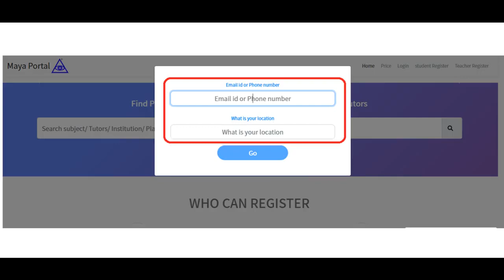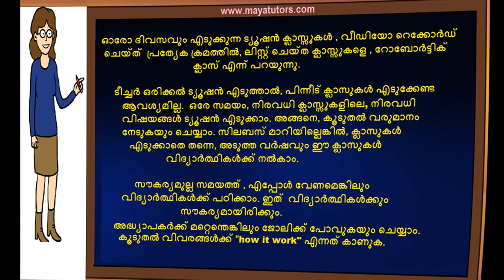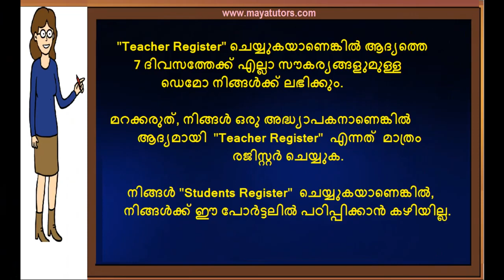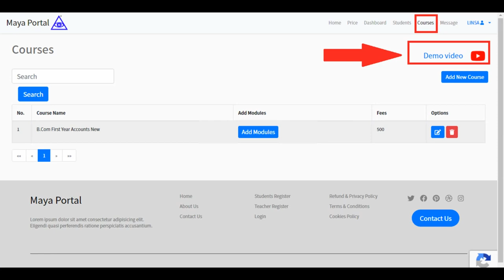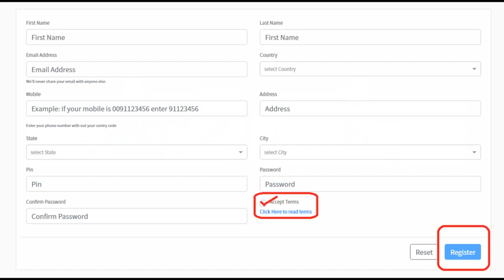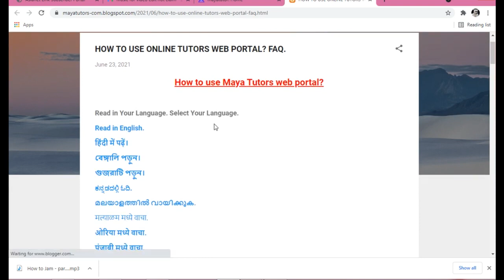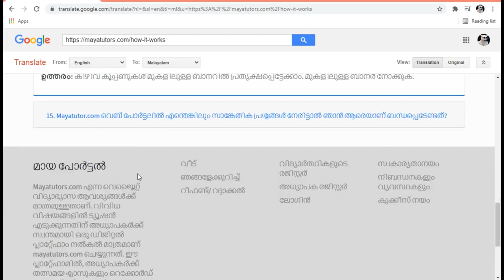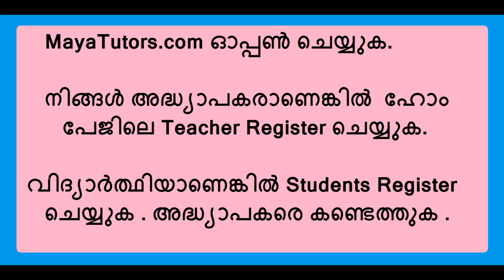Part Time Online Tuition Job in Angamaly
step 2 : teacher register
step 3 : go to your mail and activate link
step 4 : after login
step 5 : edit your Profile and photo
step 6 : Create Course
Step 7 : Add Classes

Ernakulam, Kothamangalam, Muvattupuzha, Perumbavoor, Maradu, Thripunithura, Thrikkakara, Kalamassery, Eloor,
 Paravoor, Aluva , Angamaly , Piravom , Koothattukulam , Kalady , Kothamangalam , Chottanikkara , Kochi , Kaloor ,
Palarivattom , vyttila , thammanam , Kakkanad , Kumbalam , Kumbalangy , Muvattupuzha, Mulamthuruthy  (27)